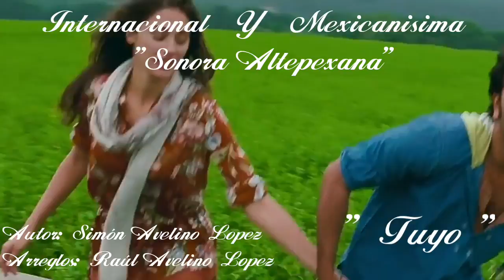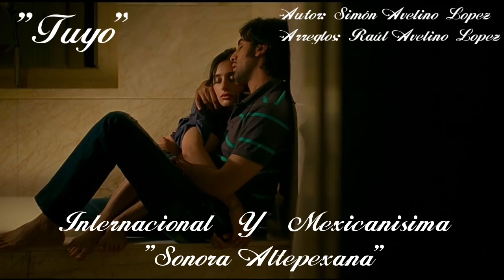Tuyo - Sonora Altepexana